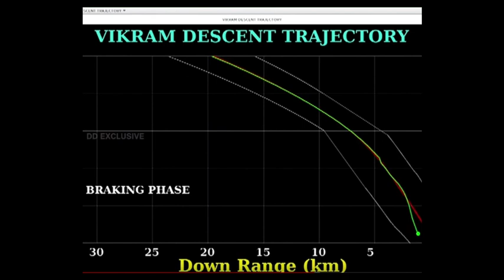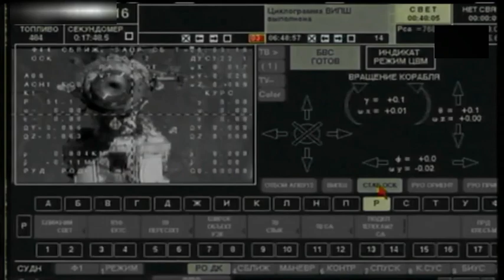FEDOR LE ROBOT DE L'ESPACE - Le Journal de l'Espace #1[Actualité spatiale]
Le Journal de l'Espace est un journal hebdomadaire qui résume les faits marquants de l'actualité spatiale et des organismes incontournables du secteur (Nasa, Esa, Roscosmos, Space X, Blue Origin).

vos commentaires constructifs sont les bienvenus

Je vous retrouve dans le prochain Journal de l'Espace